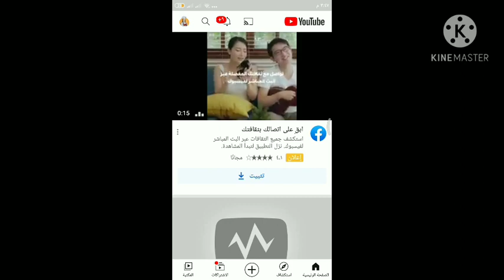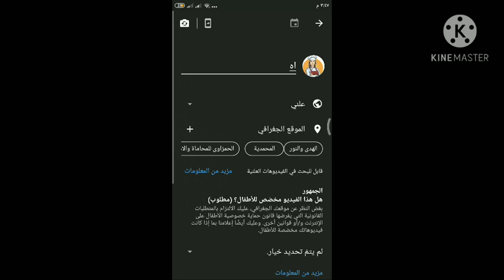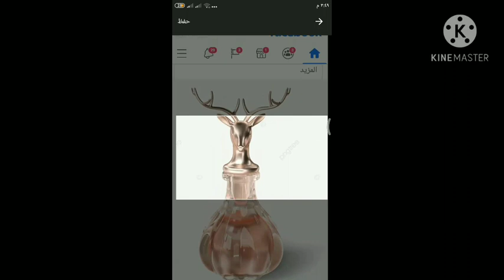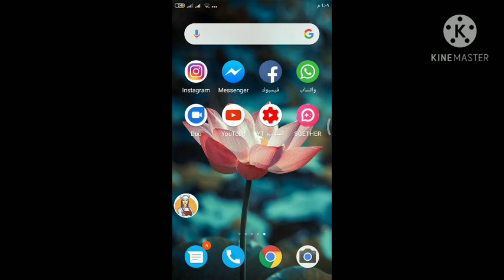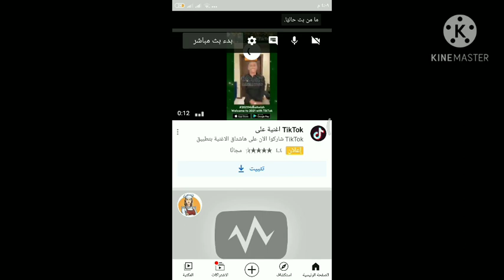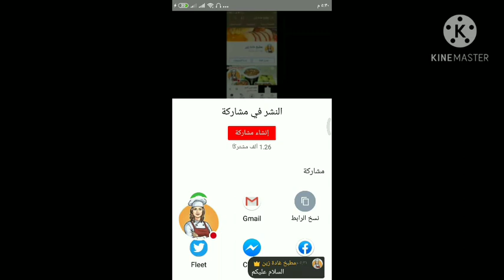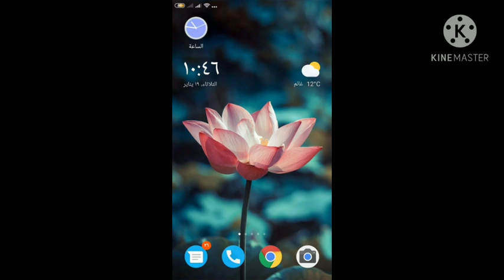طريقة عمل بث مباشر لشاشة الهاتف من اليوتيوب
اسهل طريقة لعمل بث مباشر من كاميرا اليوتيوب عن طريق بث شاشة الهاتف .
في هذة الطريقة للبث تستطيع متابعه التعليقات والرد عليها من نفس الهاتف  .ونقوم بايقاف تصوير من يقوم بعمل البث